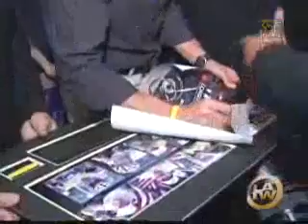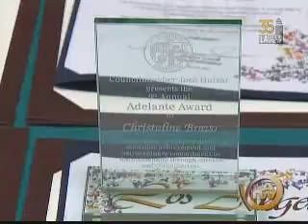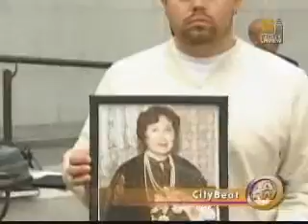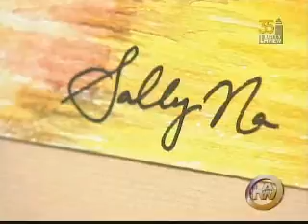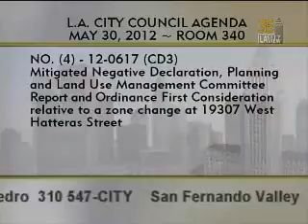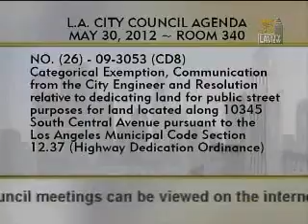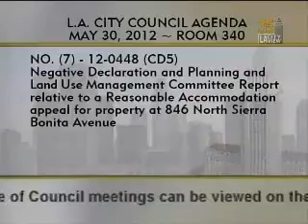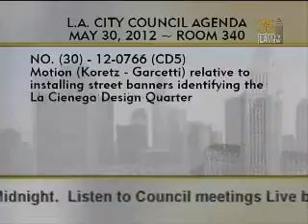City Council Meeting - Wednesday (SAP) - 05/30/2012